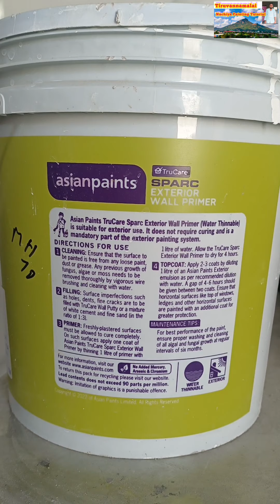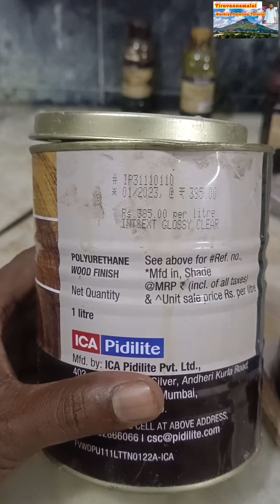பெயிண்டிங் சம்பந்தமான தகவல்கள் Part -10